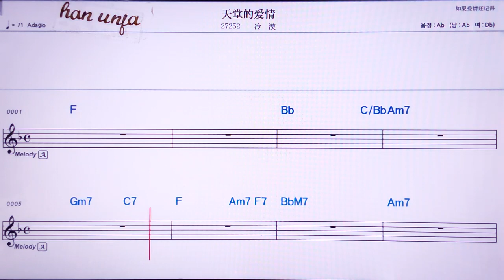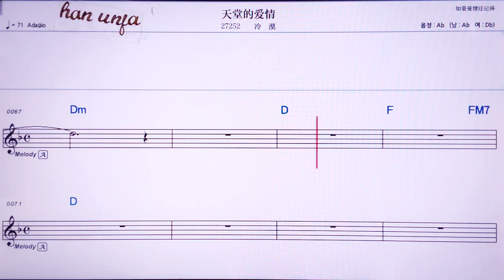💖티앤탕더아이칭/렁워 👍MR,유투브 노래방, 가라오케, 악보, 코드, 가사 ,Karaoke,반주